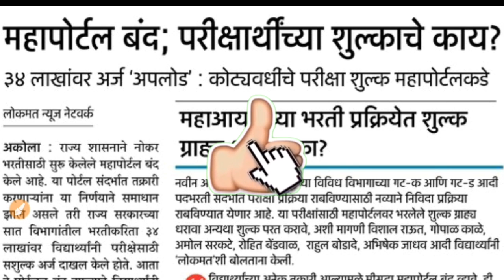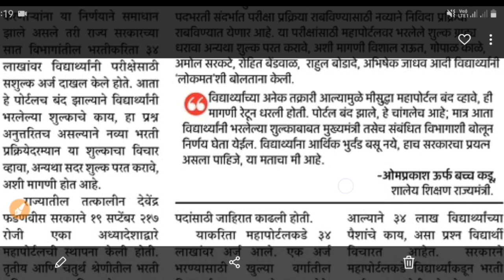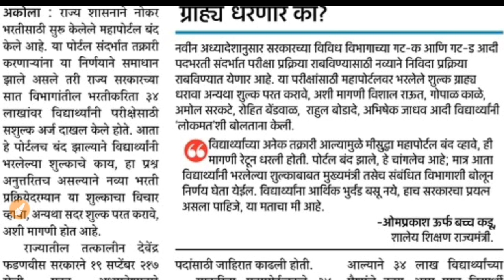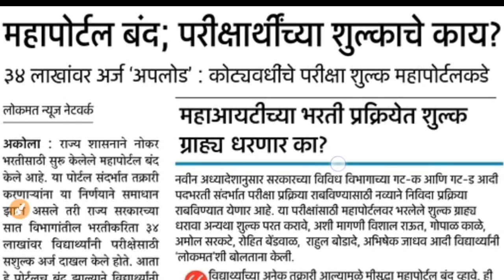महापरीक्षा पोर्टल बंद | परीक्षा शुल्काचे काय?